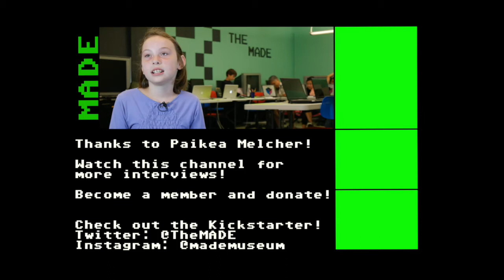The MADE Interviews - Paikea Melcher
Welcome to The MADE Interviews!

We're excited to bring to you interviews from the students, and luminaries that visit our museum.

Paikea Melcher is a great student that has been coming to the museum for classes and fun for a long time. Thank you for the interview Paikea!

Please support the MADE with donations, and check out our  kickstarter to see more videos like this in the future.